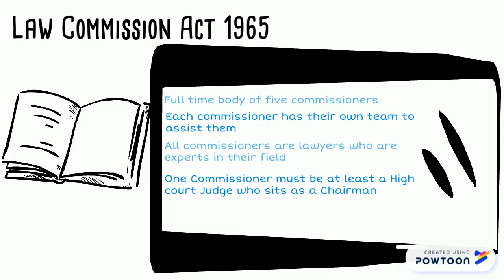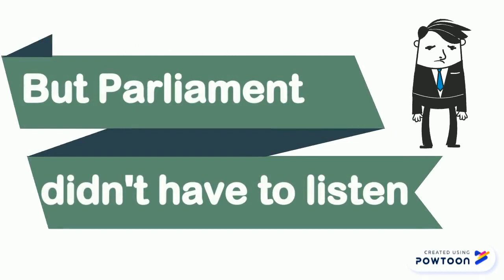Law Reform A Level Law Revision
Made by an AQA A Level Law teacher :)